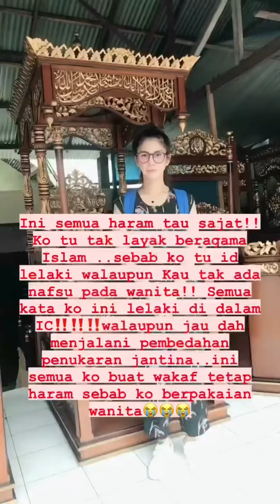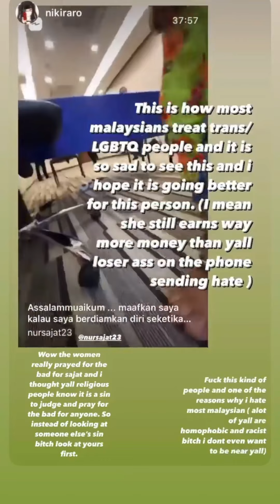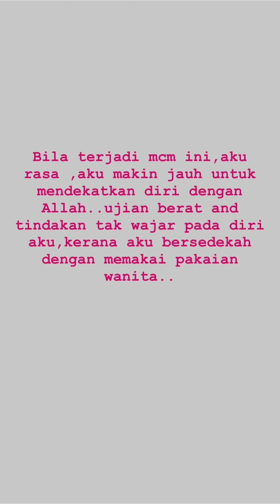INI LUAHAN HATI SAJAT...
Ini luahan hati Nur Sajat...Apa komen korang...